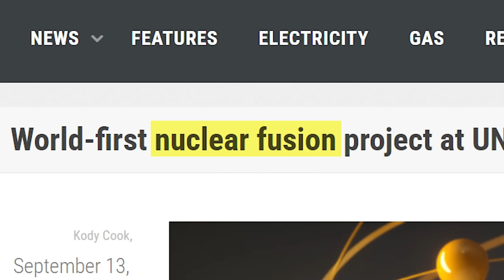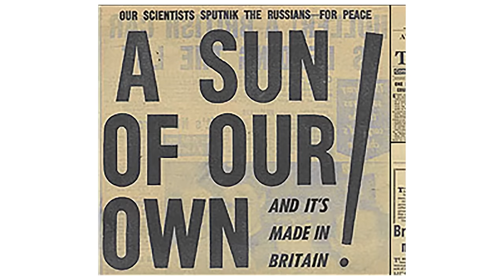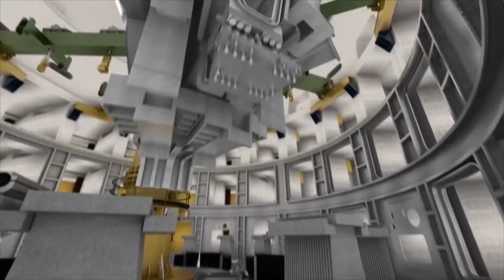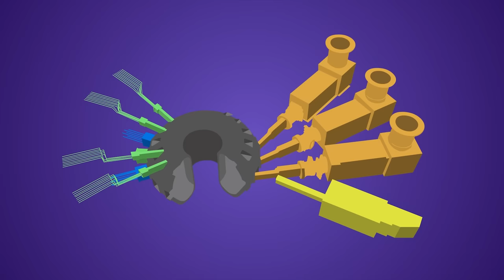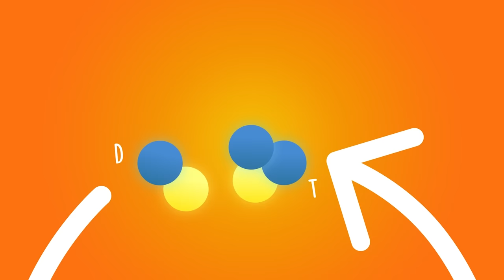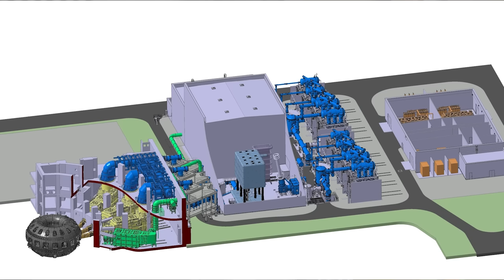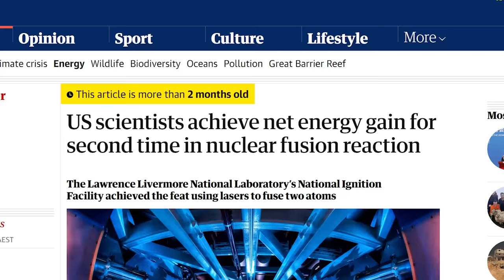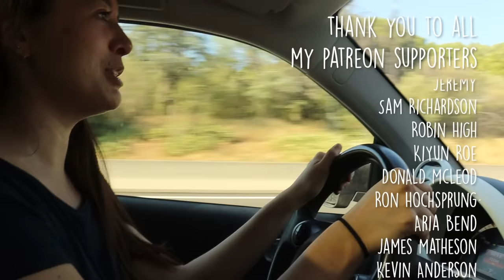World's Largest Nuclear Fusion Reactor!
Watch my exclusive video on whether math is invented or discovered

Creator - Jade Tan-Holmes
Video Producer/Editor - Chaylon Fraser
Animations - Standard Productions
Cinematographer - Simon Mackenzie

Chapters
0:00 - 1:06 Intro
1:06 - 4:20 Why we care about nuclear fusion
4:20 - 7:53 Welcome to ITER!
7:53 - 9:40 Meet our tour guide Richard
9:40 - 10:49 How nuclear fusion works
10:49 - 12:06 The ITER tokamak
12:06 - 14:03 Plasma creation
14:03 - 15:45 Reaching ignition (self-heating plasma)
15:45 - 18:00 Confining the plasma
18:00 - 18:46 Electricity generation
18:46 - 21:49 Civil engineering with Grady
21:49 - 25:41 WHEN will we have commercial nuclear fusion?
25:41 - 28:11 Thanks Nebula!
28:11 - 29:05 Thoughts on the drive home